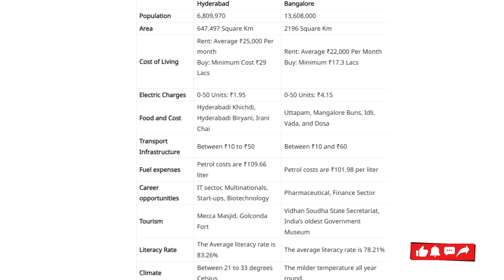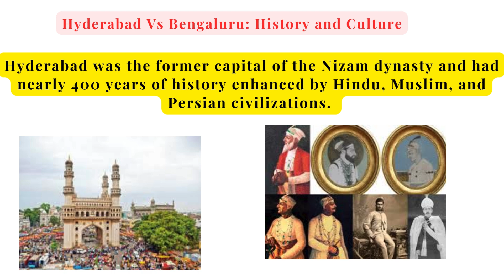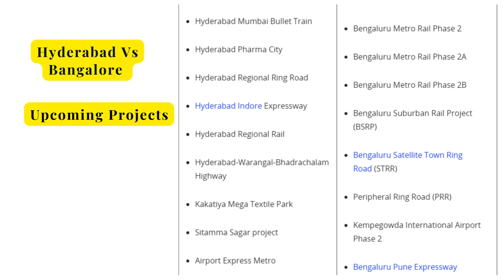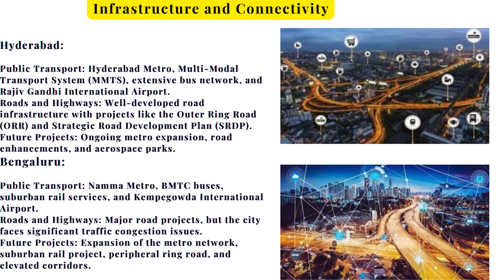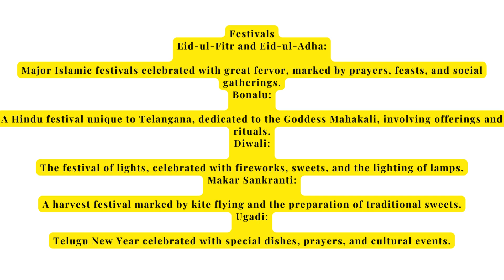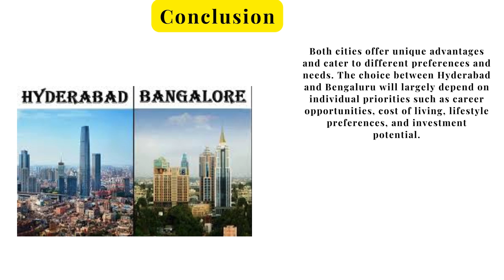Bangalore vs Hyderabad 2024|COMPARATIVE ANALYSIS Bangalore vs Hyderabad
Welcome to Traveller World - Your Passport to Adventure!

🌍 Explore the world with us and embark on epic journeys to the most breathtaking destinations on the planet. Whether you're a seasoned globetrotter or an armchair explorer, our channel is your gateway to discovering the beauty, culture, and excitement of travel.
🗺️ What You'll Find Here:
🌆 Travel Guides: Get insider tips, itineraries, and recommendations for your next trip.
🏝️ Cultural Experiences: Immerse yourself in the local culture through food, music, and traditions.
📸 Stunning Visuals: Feast your eyes on stunning landscapes and captivating photography.
🧳 Travel Tips: Learn how to plan, budget, and make the most of your travel experiences.

3.List of Places to Visit in Coorg|Top 20 Place to visit in Coorg|Best place in Coorg